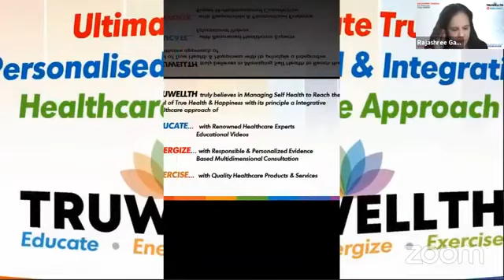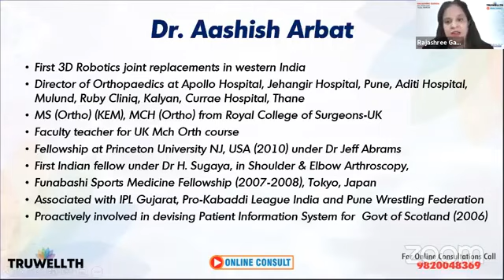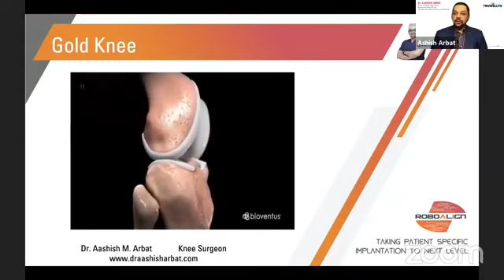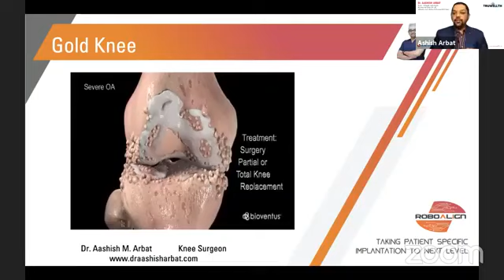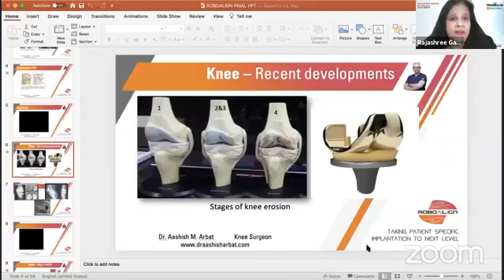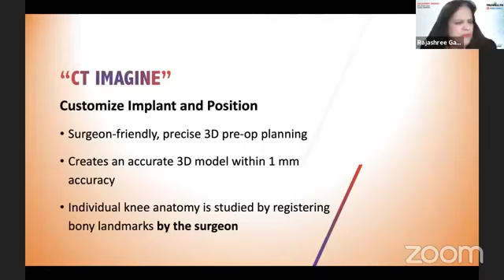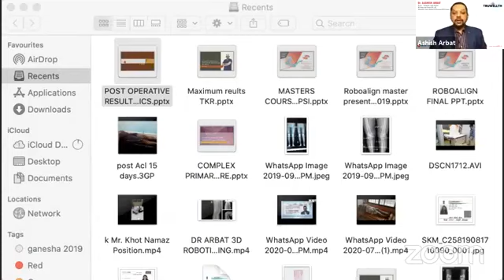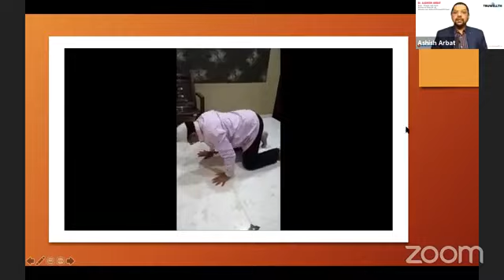Bone, Muscles & Joints Series_ Ep 5: Conventional Vs 3D Robotic Joint Replacement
TRUWELLTH Live Series on Bone, Muscles & Joints and Advances in Treatment & Integrative Management of Musculoskeletal Disorders… Brings to you
Episode 5 on Joint Replacement - Newer Perspectives with
Internationally Acclaimed Robotic Joint Replacement Surgeon Dr Aashish Arbat, Consultant Orthopaedics at Jehangir Hospitals and Sahyadri Superspecialty Hospitals, Pune & Rajashree Gadgil, Nutrition Expert | Founder - TRUWELLTH